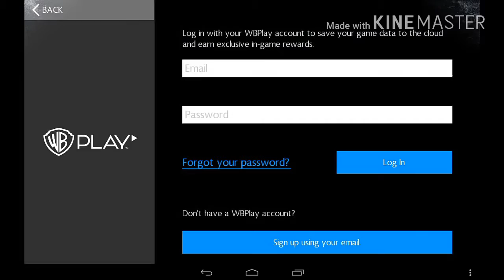Mortal Kombat X(GamePlay Android):Part.5 Battle Mode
Va urez vizionare placuta si va salut!Pe data viitoare!